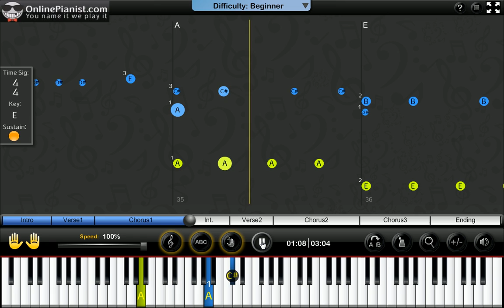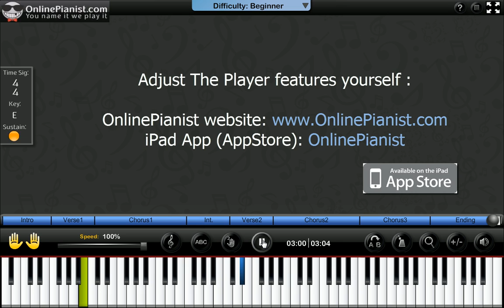Icona Pop - All Night Piano Tutorial & Sheet (Easy Version)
Learn how to play All Night by Icona Pop  on the piano with the only animated piano tutorial online!

For the full piano lesson with personal adjustment of the player's features